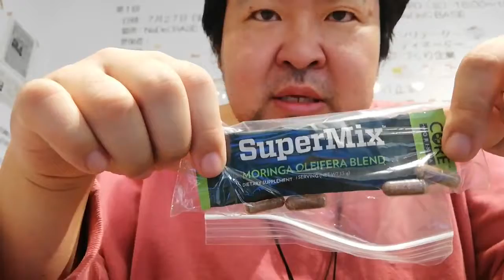【XM3】モルモット生活日誌 0日目 初日から挫折🤩究極ダイエットサプリで今度こそ痩せれるのか？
モリンガが主成分のダイエットサプリ！初日から逃亡😁気分がのらなくて('◇')ゞ

ダイエットサプリほしい！って書いて送ってください。